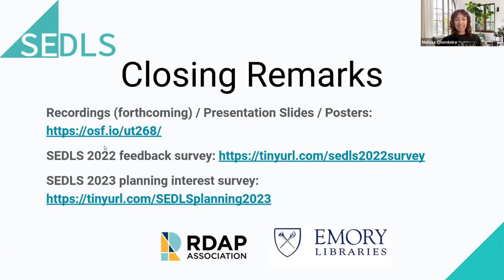SEDLS 2022 | Day 3 | Closing Remarks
Southeast Data Librarian Symposium (SEDLS) 2022 | Day 3 (Fri, Oct 14) 11:35 AM | "Closing Remarks" by Melissa Chomintra (Purdue University)